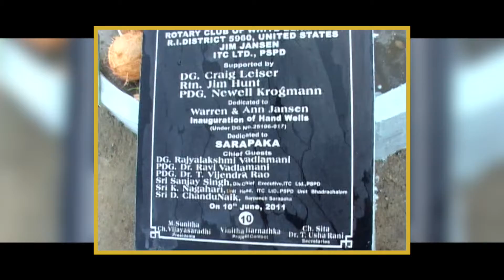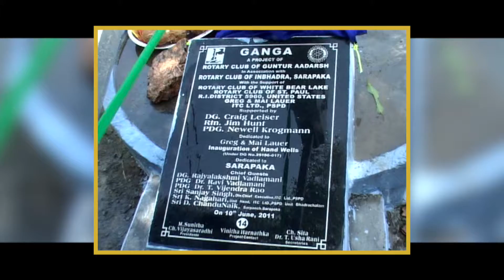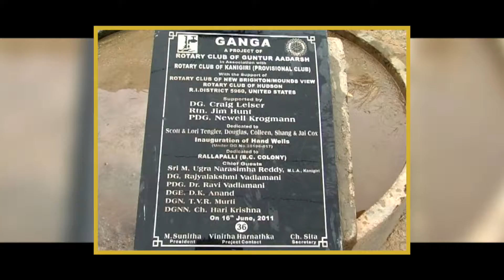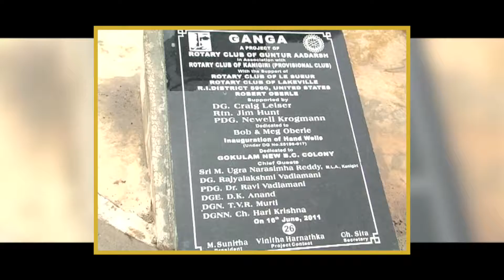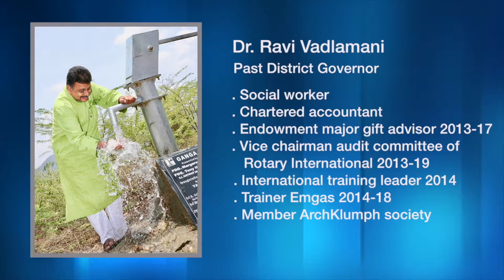Providing safe quality drinking water - Bore wells 3